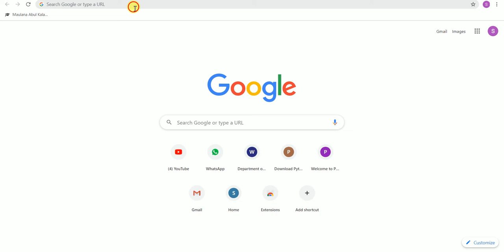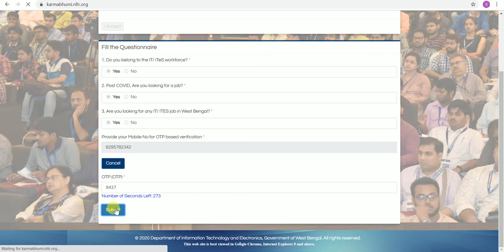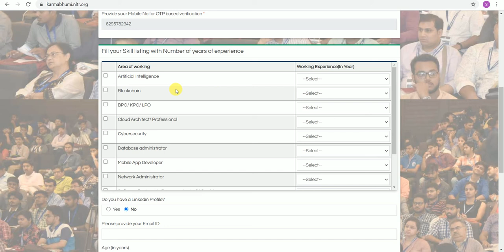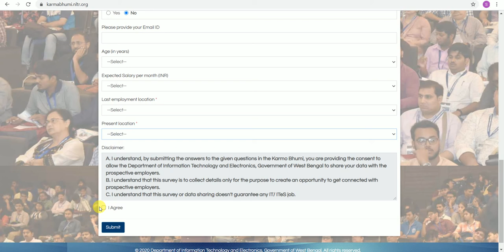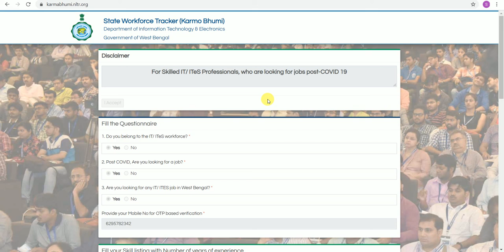7. KARMABHUMI PRAKALPA APPLY 2020